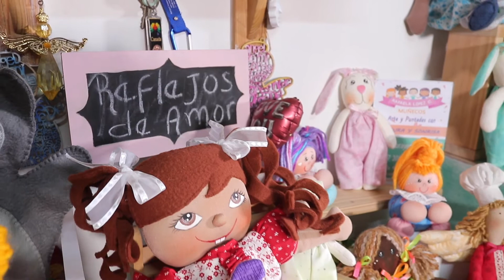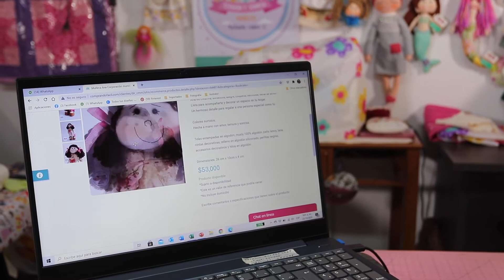Ternura y Sonrisa: Rafaela López